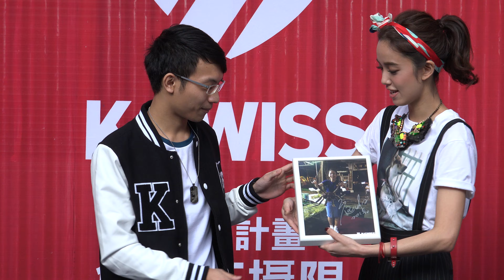2015.12.19 新光三越A11 K-Swiss經典白 陳庭妮 004 [4k]